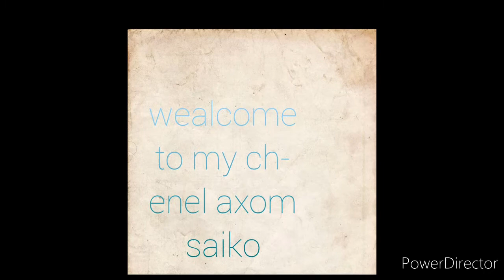উলমা দলং যাও বলক journey to uloma bridg